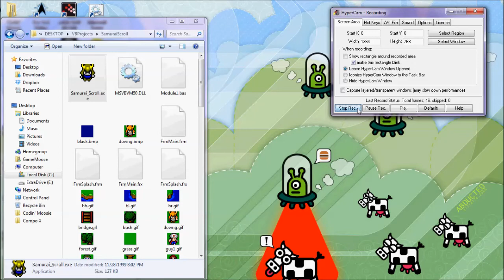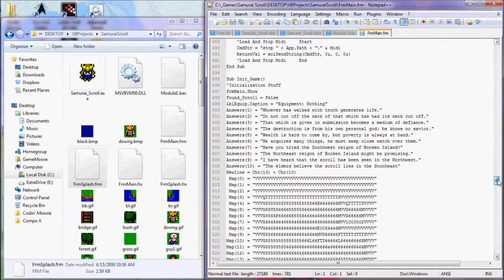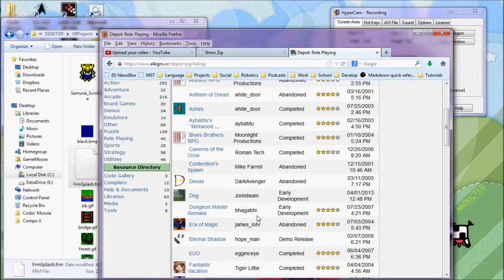Samurai Scroll by Jesse Acosta - My inspiration as a 13 year old VB coder - Rachel's Reactions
One of the hugely inspirational games for me when I was 13 and making little games in Visual Basic 5.

SO BLOWN AWAY!

Video content by Rachel J. Morris

Need art and music assets for your game?
The Moosader community even has a CC artwork directory!

Or Tumblr!